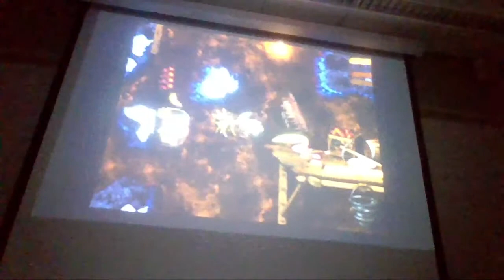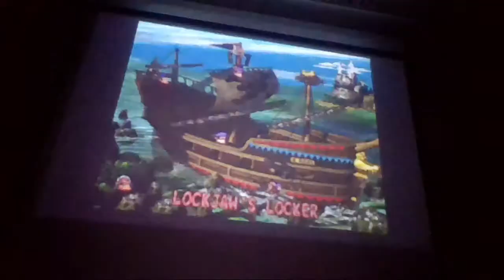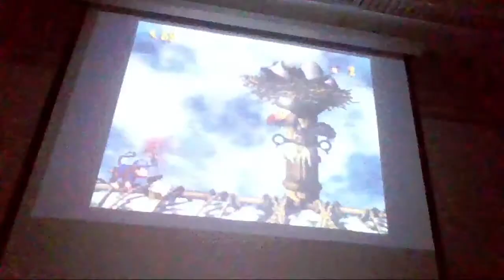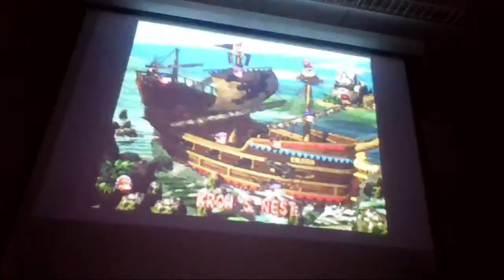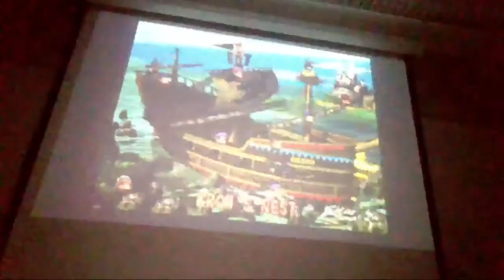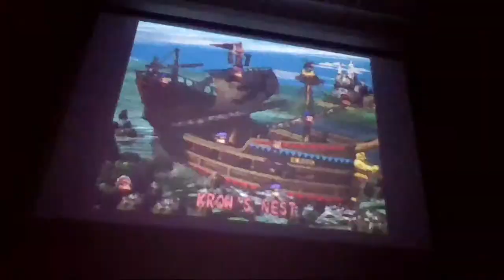Akron Video Game Club 3/6/15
Fun with the Akron Videogame Club at The University of Akron